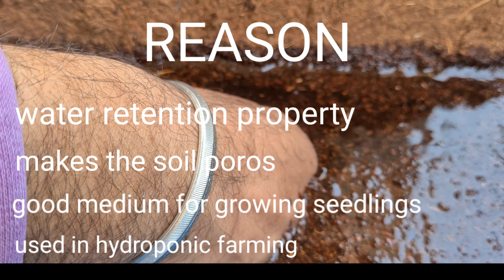How to Prepare CocoPeat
In  this video  it is shown that why do we need to wash cocopeat with water.
How to make cocopeat from Block brought from nursery.
Cocopeat uses and benefits

How to make cocopeat at home